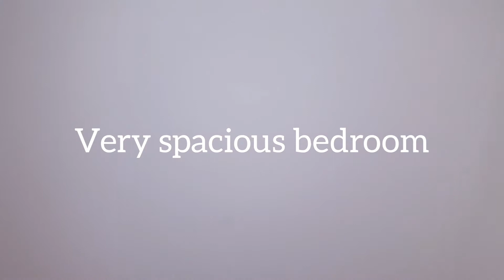Spacious 2 BHK At Markhiya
More property